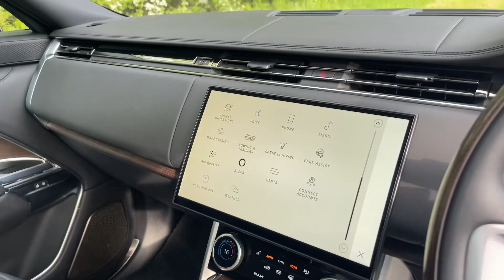Range Rover Vogue Autobiography D300 (VAT Q) 72 plate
B&M Sports & Prestige Cars is part of the TG Holdcroft Group of Companies and are delighted to offer for sale this beautifully presented VAT QUALIFYING RANGE ROVER VOGUE D300 AUTOBIOGRAPHY which was supplied new by Land Rover. The car looks stunning with this beautiful colour combination of BELGRAVIA GREEN METALLIC with EBONY LEATHER INTERIOR with SV EBONY & PERLINO LEATHER HEADLINING & WALNUT FINISHERS and with the 3.0L Diesel engine producing 296BHP it drives fantastic too. The car has an excellent standard spec with: PANORAMIC GLASS ROOF - SATELLITE NAVIGATION - FRONT & REAR PARKING SENSORS - REVERSING CAMERA - LED HEADLIGHTS - ELECTRIC MEMORY SEATS - AND MUCH MUCH MORE. However, it is the following factory options which really makes this just perfect; 23IN ALLOY WHEELS 1075 STYLE DIAMOND TURNED GLOSS DARK GREY CONTRAST - PRIVACY GLASS - HEADLINING SV BESPOKE DUO TONE EBONY-PERLINO LEATHER - SV BESPOKE WOOD AND LEATHER STEERING WHEEL - GLOSS FINISH VENEERS - VENEER in NATURAL BROWN WALNUT - 24-WAY HEATED AND COOLED - MASSAGE ELECTRIC FRONT SEATS WITH POWER RECLINE HEATED AND VENTILATED REAR SEATS - POWER ASSISTED DOORS - SEMI ANILINE LEATHER in EBONY WITH EBONY INTERIOR - FRONT CENTRE CONSOLE REFRIGERATOR COMPARTMENT - SECURE TRACKER PRO – DEPLOYABLE SIDE STEPS & ELECTRIC TOW BAR. The car is in beautiful condition both inside and out and must be seen to be appreciated. The car is 100% HPI clear, comes with a full vehicle health check with a LAND ROVER main dealer FULL SERVICE just carried out! We have also fitted a Ghost vehicle security system to this car! Part exchange and finance are available and all major credit and debit cards accepted. HD pictures and video on our website.